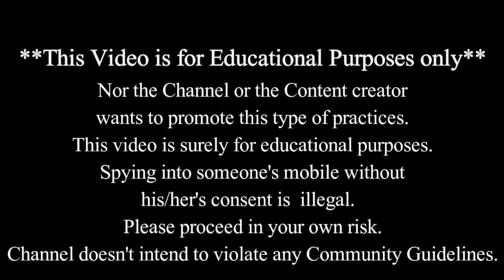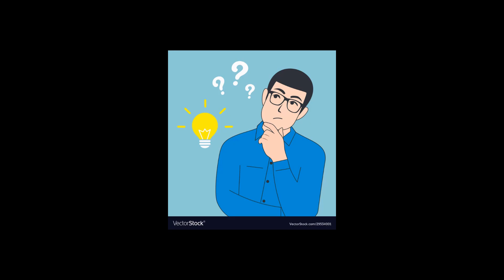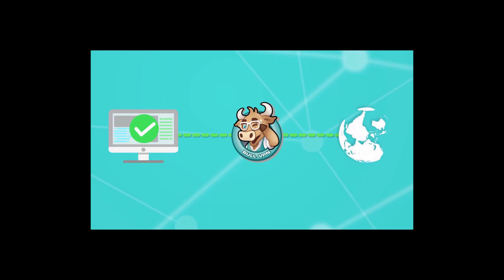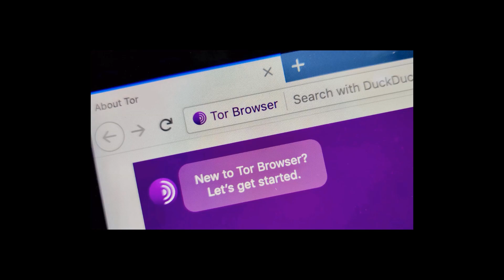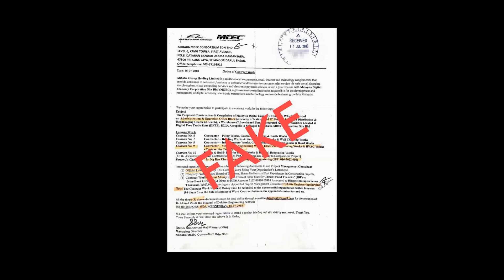The Dark side of Internet(Hidden world)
This video is completely for educational and informative purpose. In this video, you can find out things which are kept as a secret from us about the internet. Hope everyone will know something unknown from this video.